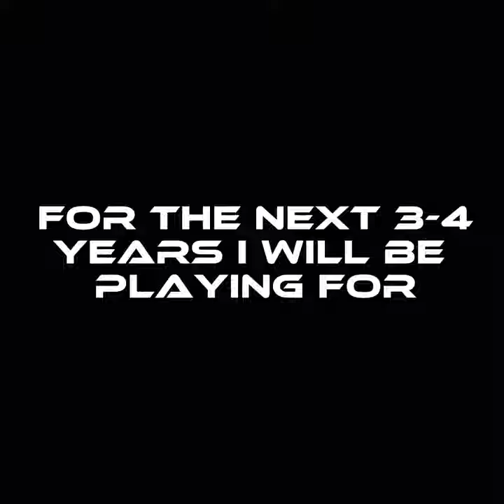Anthony Evans a Dawg!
BREAKING NEWS: 4⭐️ WR Anthony Evans @AnthonyEvansIII flips from Oklahoma to Georgia!